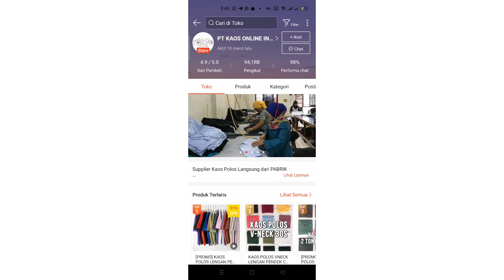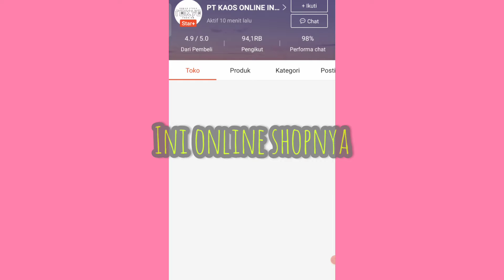Review kaos murah tapi kualitas top abis, kaos yg sering dipakai artis dikira branded ternyata murce